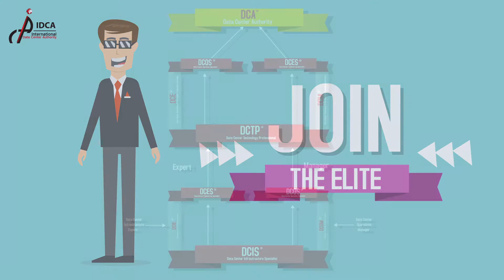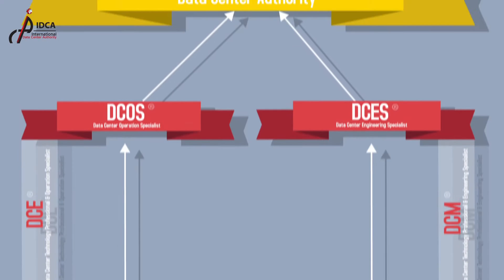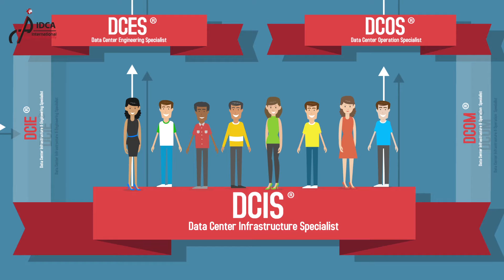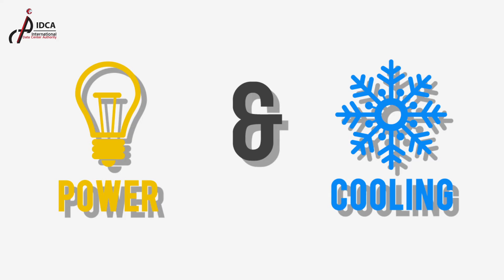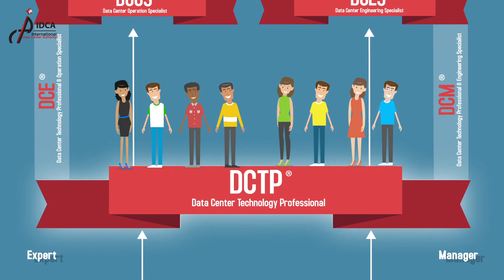International Data Center Authority (IDCA) Training Program Explained!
IDCA Certified Data Center Training program and innovative ladder system explained step by step. Follow along from beginning foundation of DCIS all the way to the DCA!